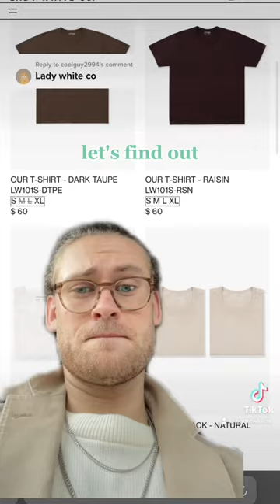Lady White Co Shirts?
Lady White Co is one of the most commonly requested brands but they are pretty expensive. It would be tough to have a shirt good enough to justify that expensive of a shirt.